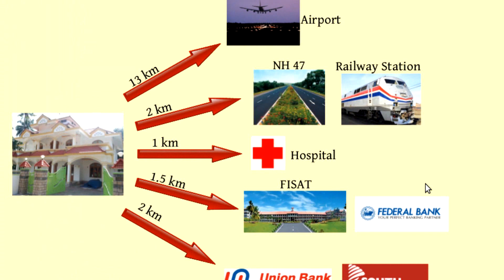House for sale in Kerala Ernakulam Angamaly Near Cochin International Airport and NH 47 [SOLD OUT]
4 bedroom 8.5 cents 2500 Sqft house situated in posh area  available for sale in  Nedumbassery kavaraparambu near Cochin International Airport.villas for sale in kavaraparambu angamali  Kochi kerala india